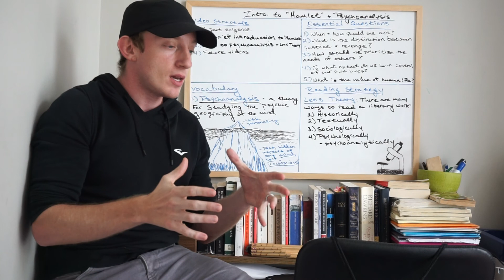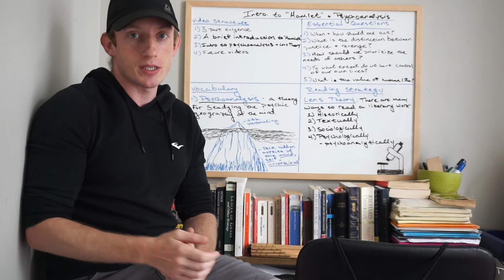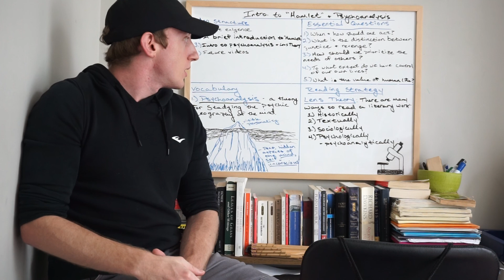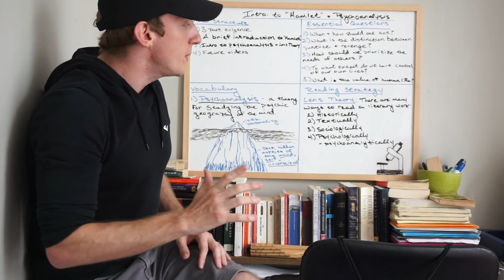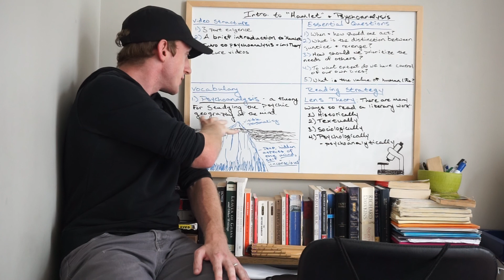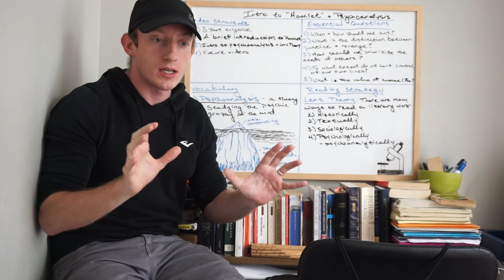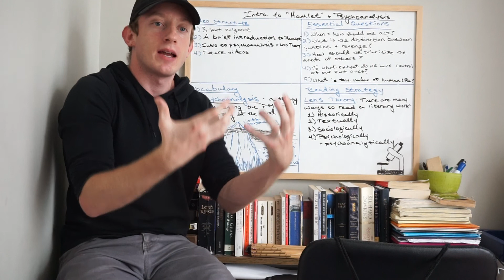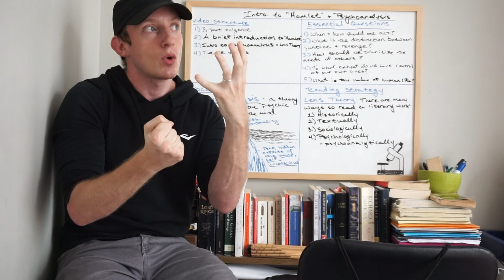Introduction to Hamlet l Summary and Psychoanalysis l Lesson 1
Hamlet is essential reading for most, but difficult and sadly boring for many.  This video is the first in a series to read, annotate, summarize, and provide analysis of Hamlet through a psychoanalytic lens.  The idea is to provide a useful and interesting framework for asking and answering essential questions that are relevant to our lives:
1.) When and how should one act?
2.) What is the distinction between justice and revenge?
3.) How should we prioritize the needs of others?
4.) To what extent do we have control of our own lives?
5.) What is the value of (human) life?

For a more complete transcript of the video, please check out my blog post

Thumbnail courtesy iStock photo